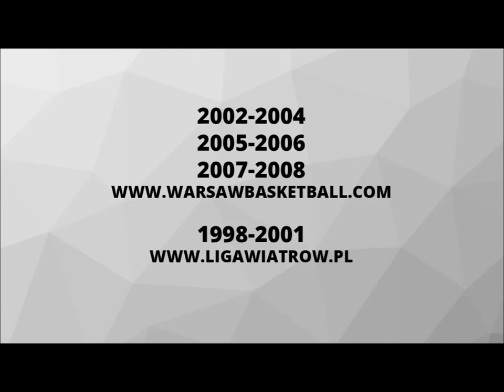Czym jest liga koszykarska z draftem?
Chcesz grać w koszykarskiej lidze?

zapisy do 15 grudnia.